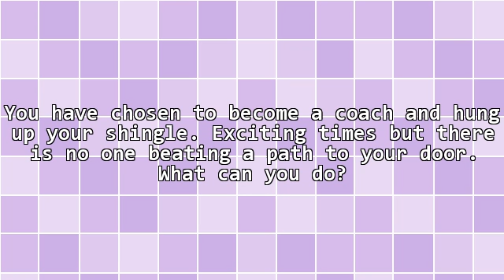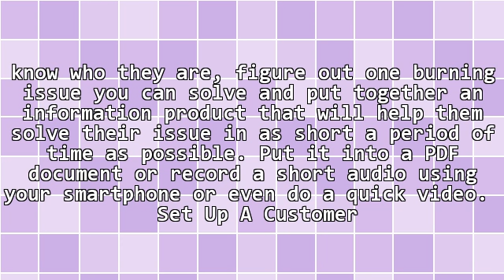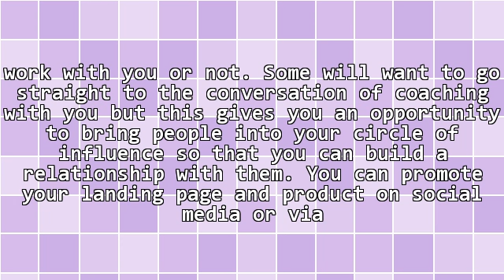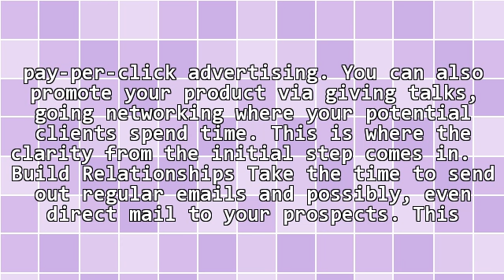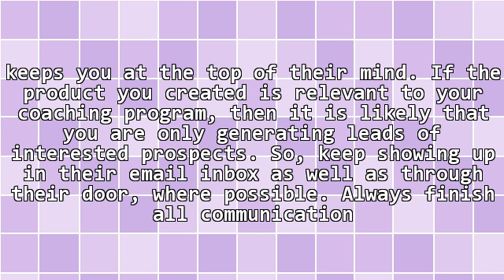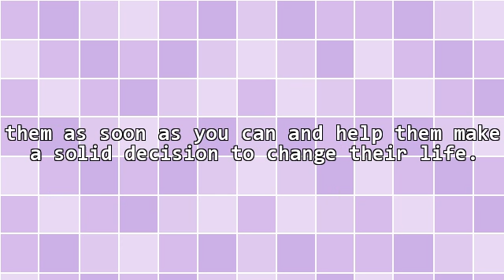Get More Clients: 7 Steps To Boost Your Coaching Practice